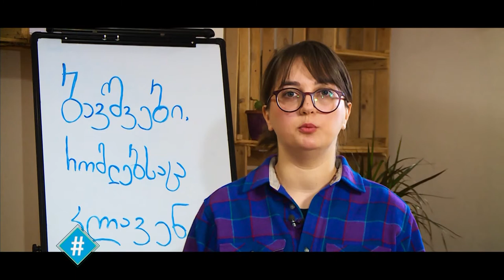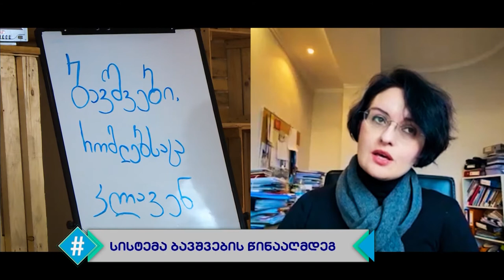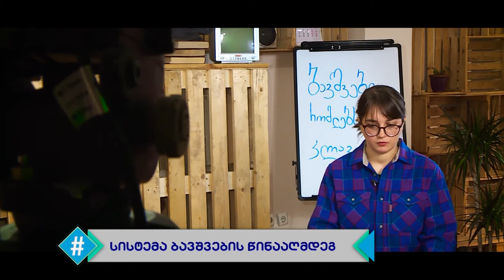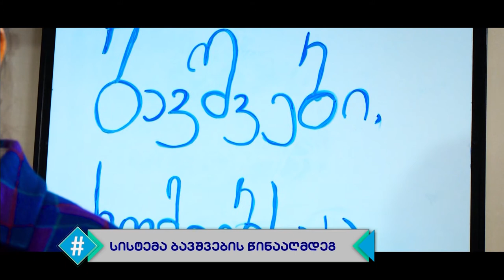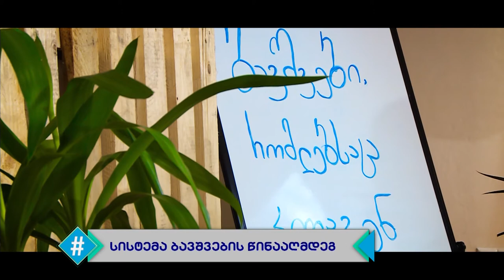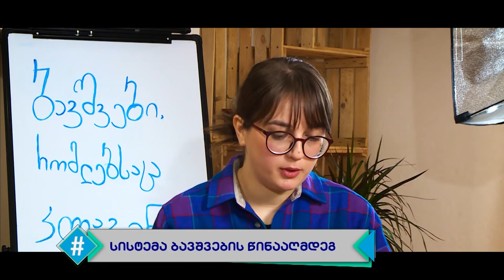ჰეშთეგი - სრული გადაცემა / 18.02.2021